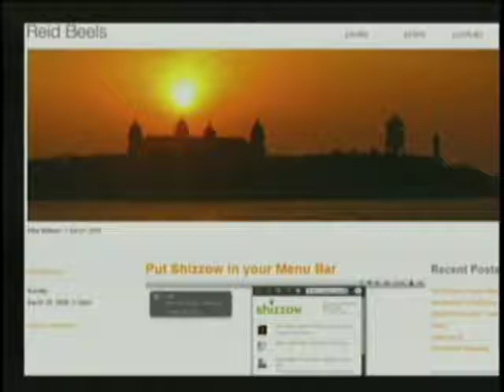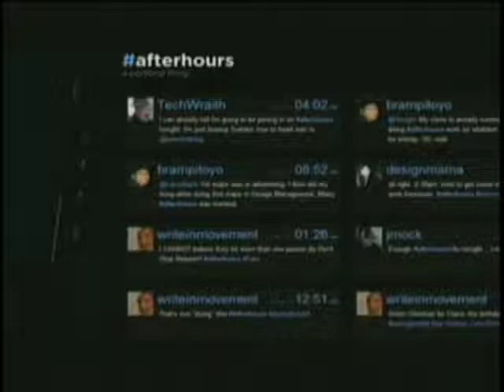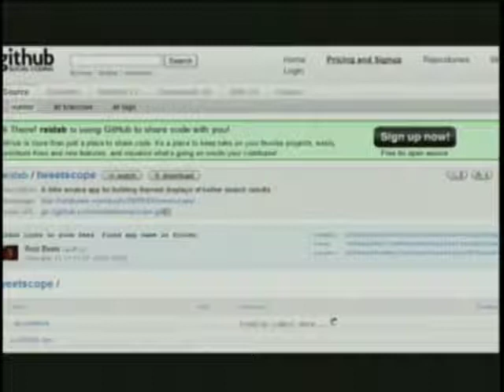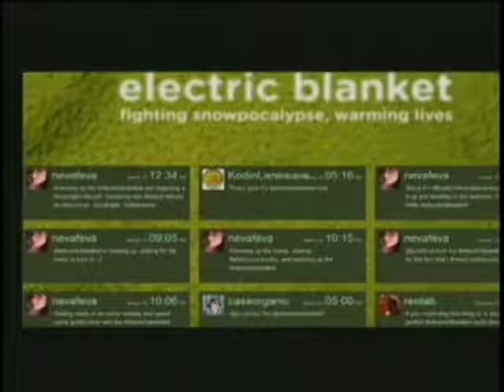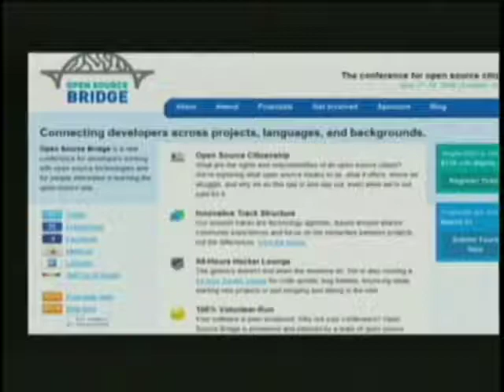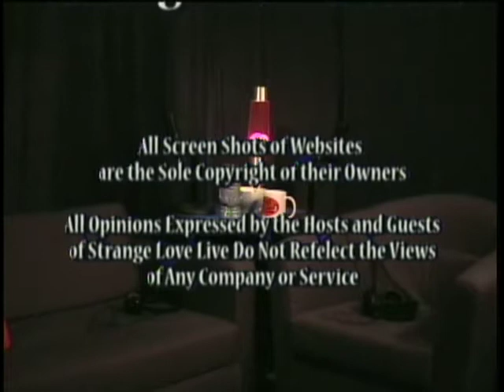StrangeLove Episode 88 - Tech: Reid Beels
March 29, 2009: “Reid Beels: Man of Many Hats”

Friday night we were joined by Portland Tech compatriot Reid Beels.  Normally when we ask someone to come on the show we have a project or topic in mind, in this instance though, we had Reid in mind.  He’s involved in so many aspects of the tech world here in Portland that we wanted a chance to catch up with him and find out exactly what he was up to.  Find out what he’s been doing in the Tech Edition and then listen on to a zany Afterhours episode with Reid on the couch and Ms Amye, Verso, Yuetsu and Daddy Kaos in the audience.

Host: @CamiKaos
Producer/Co-Host: @drnormal